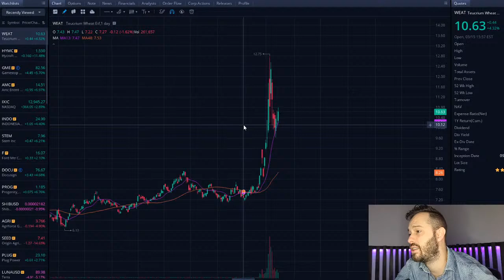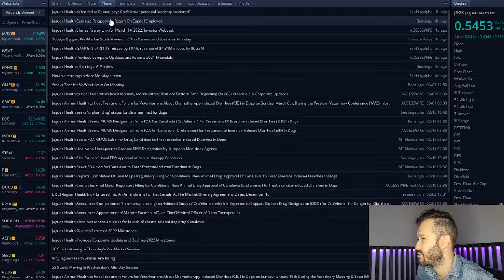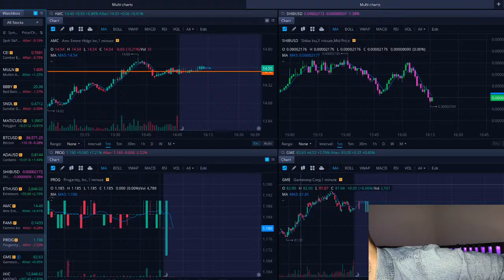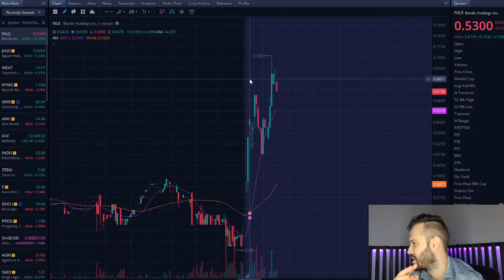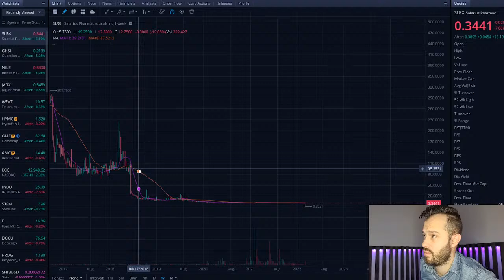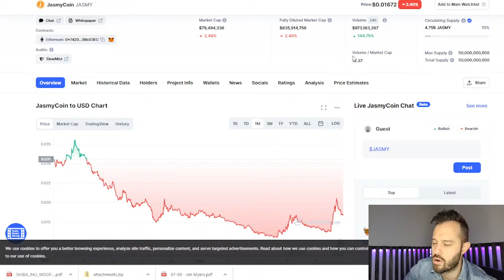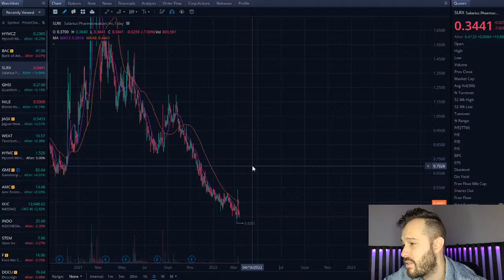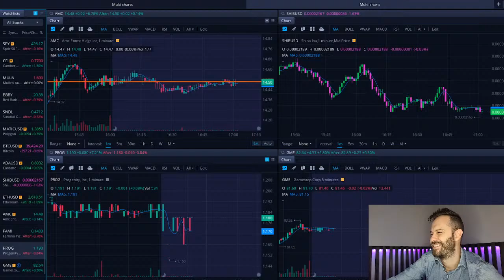[LIVE] Stock Market And Crypto Q&A AMC SHIB Tuesday!